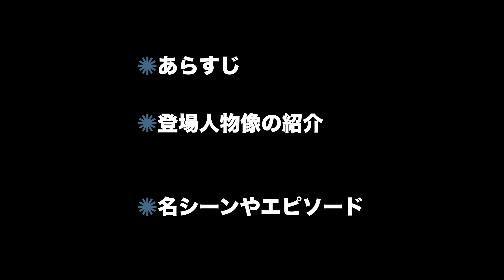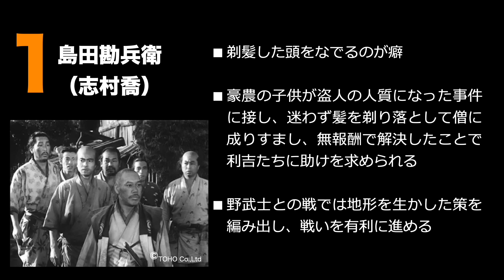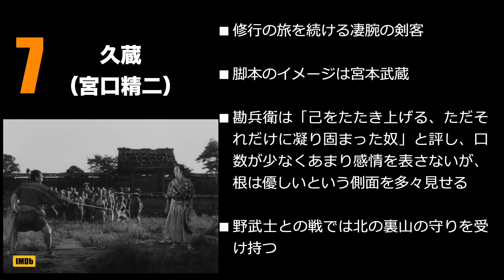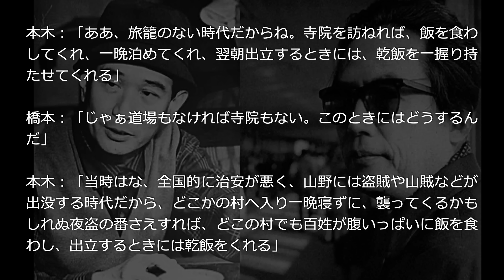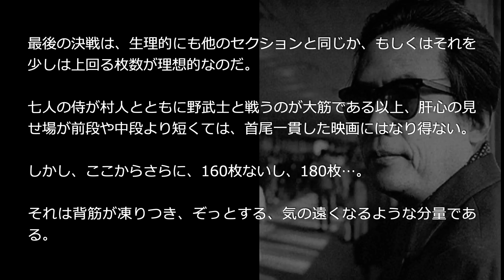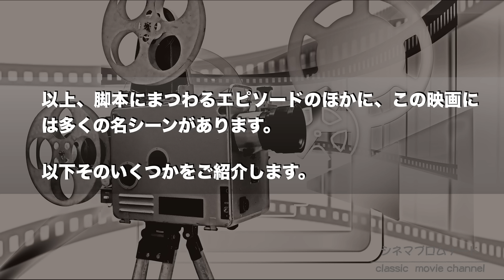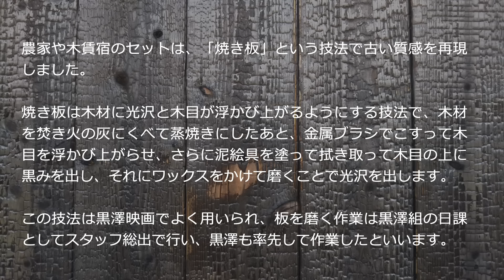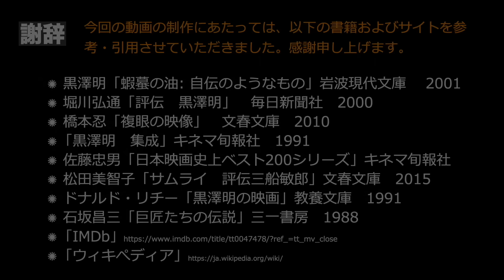決定版「七人の侍」／本動画は、タイムラグなどの不具合が出ましたので、大変恐縮ですが、改訂版をご覧ください。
本動画は、タイムラグなどの不具合が出ましたので、大変恐縮ですが、改訂版をご覧ください。